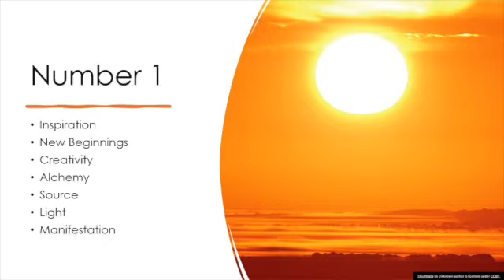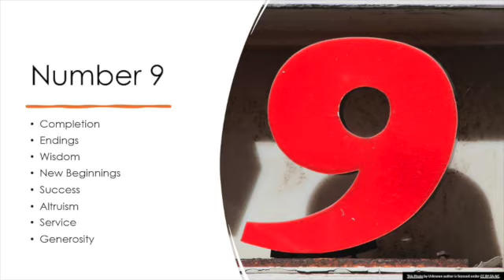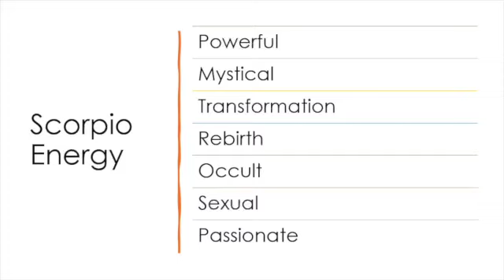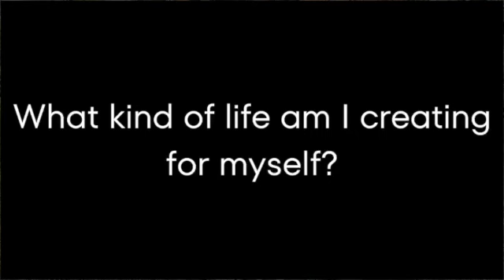11/11 Portal 2023 | You Don't Want to Miss This! 🌀💫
On November 11th, 2023 a MAJOR portal is opening that calls for us to awaken to our inner Divinity and ascend to higher levels of consciousness.

In this video, I discuss the significance of the 1111 Portal energy, the numerology and astrology correlation, and things to keep in mind as we approach this very powerful gateway!

Time Stamps:
0:00 Intro
1:29 11/11 Portal Breakdown
3:32 Inspired Action
6:32 Numerology of 11/11 Portal
8:15 Stay Grounded
8:40 11/11 Astrology
9:55 Introspective Questions
10:14 Final Thoughts